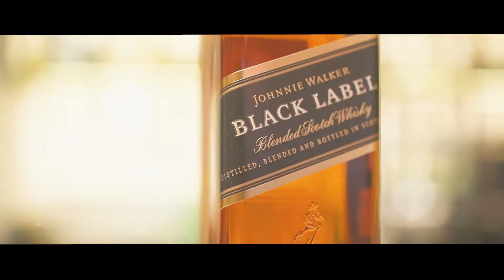Видео визитка, презентация бармена Кима Мазура